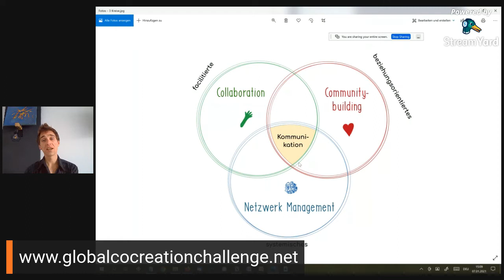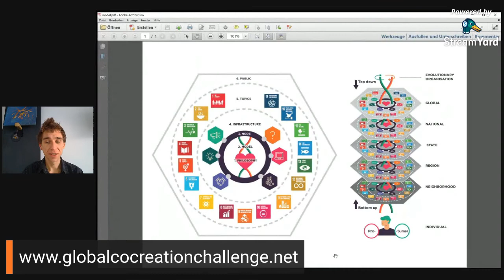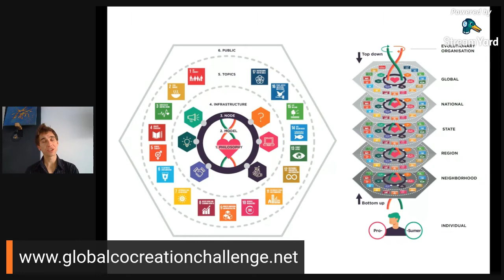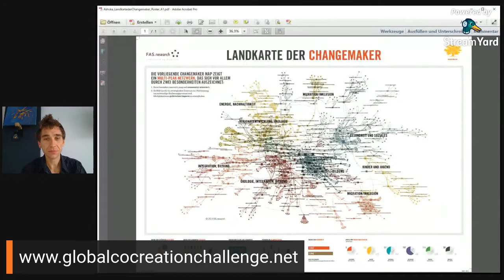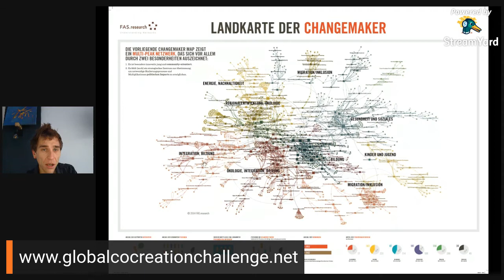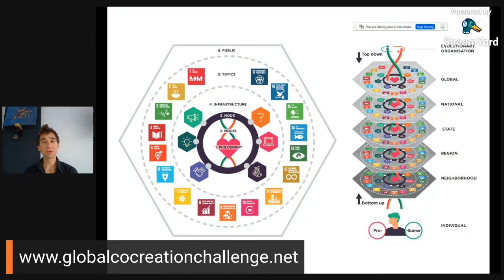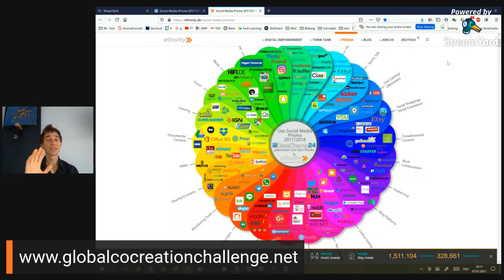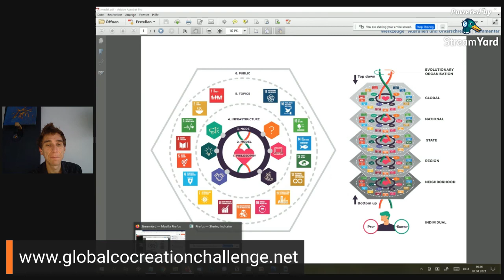#1 Network-Talk "from Network to Ecosystem Thinking"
Join in at our first "Network-Talk"! In this pre-episode to upcoming Interviews Founder and Chief Visionary Officer Hansi Herzog will lay a foundation of understanding for the topic of collaboration, networks and ecosystems, leading up to an detailed insight of CoCreate's ecosystem approach and underlying concepts.

---Content---
- the power of "Co-"
- current Networks
- Ecosystems & Platforms

- CoCreate's Ecosystem approach